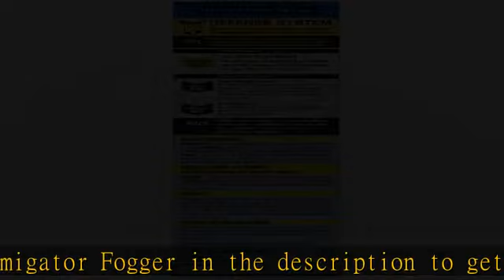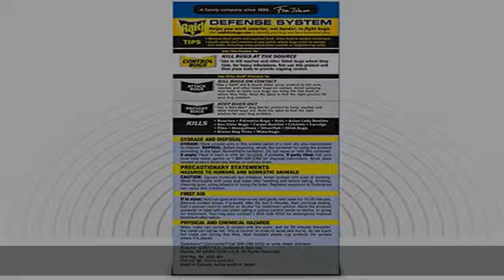Johnson Fogger/Fumgtr.35oz 3pk